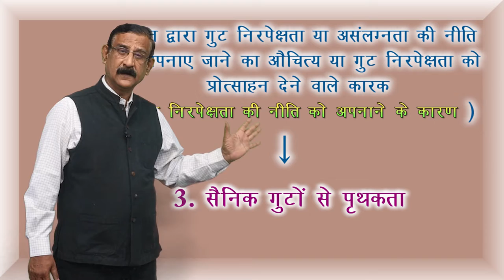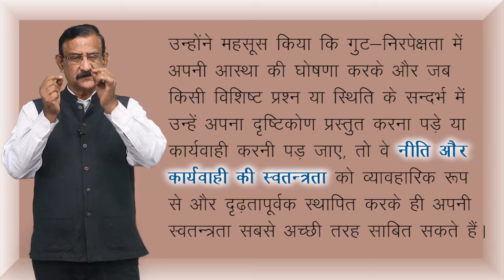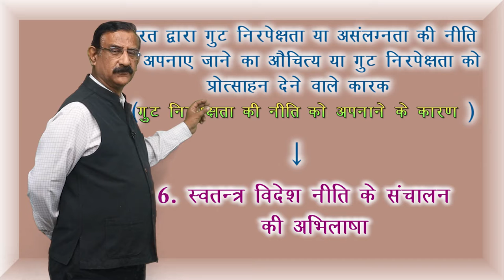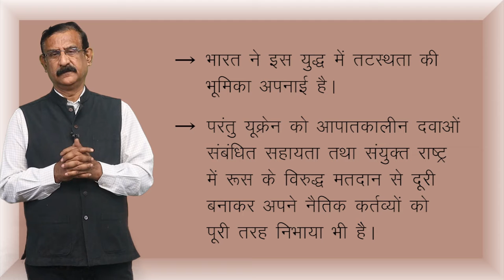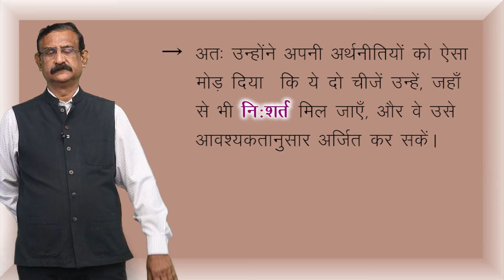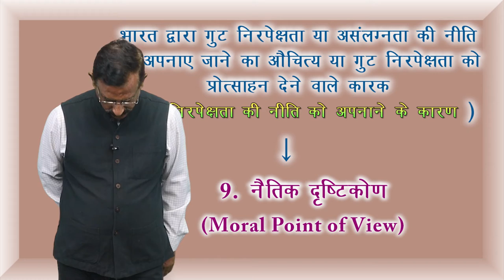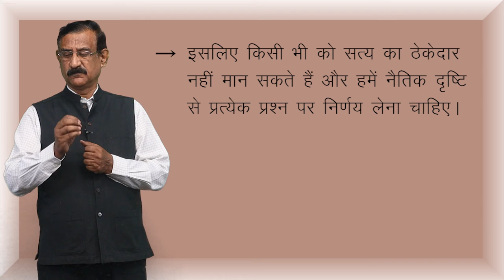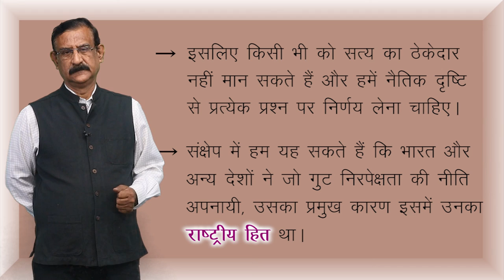CLASS 12th POLITICAL SCIENCE | CHAPTER - INDIA'S EXTERNAL RELATIONS | भारत के वैदेशिक सम्बन्ध